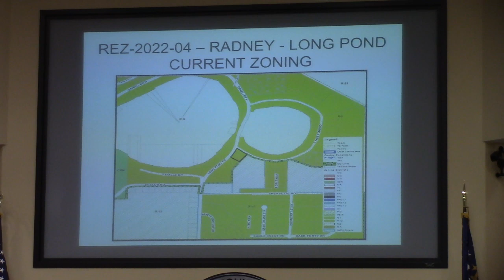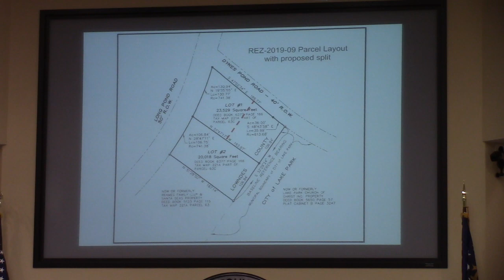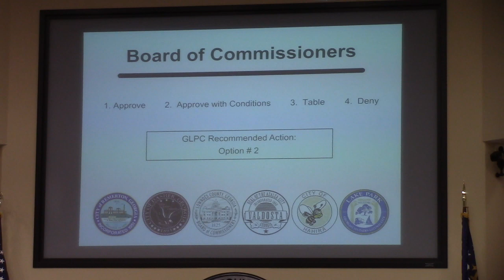6 a.REZ-2022-04 Radney, 5761 Long Pond Road, R-10 w/conditions , ~1.0 acre @ LCC Regular 2022-03-08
Lowndes County Board of Commissioners (LCC) Regular Session, March 8, 2022, Valdosta, Lowndes County, Georgia.